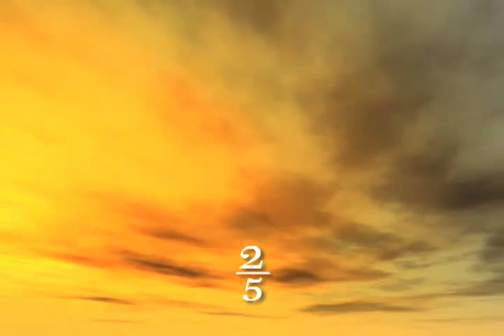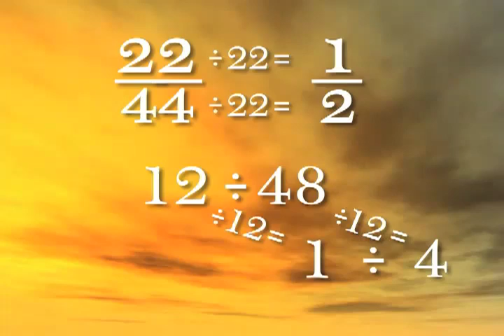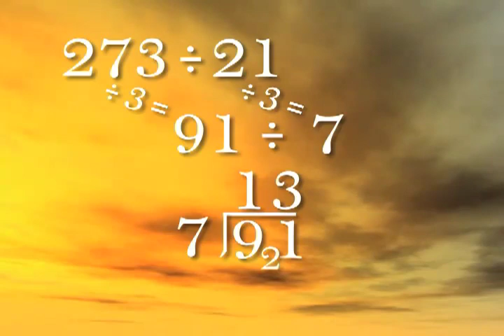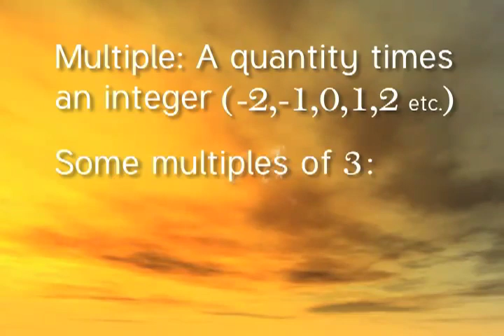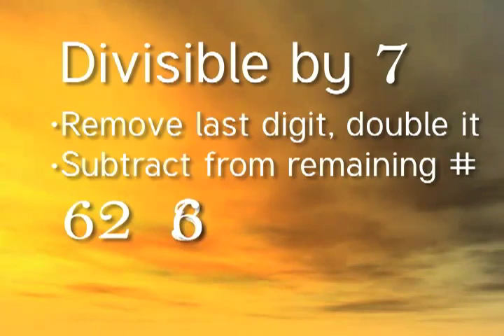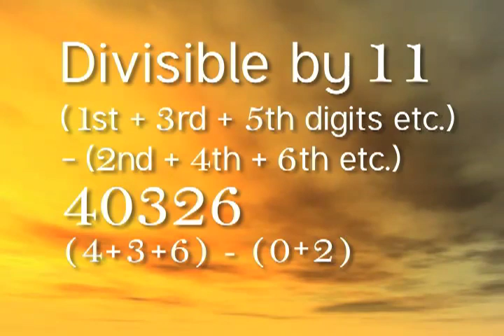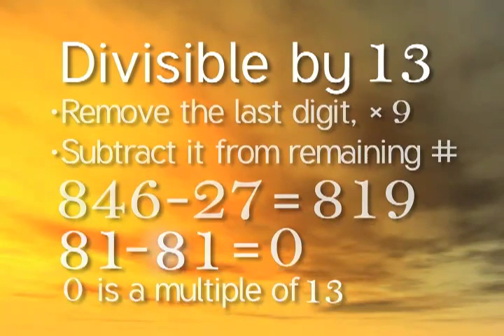Division by Factors, Shortcut Divisibility Maths Speed and Fast Math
The Division by Factors video useful for time saving in competative exams and for teachers.You can solve a problem within short period. NOTE IF YOU LIKE MY VIDEO AND MY WORK, CLICK ADS ON MY VIDEO AND CLICK ON ADS BESIDE MY VIDEO.